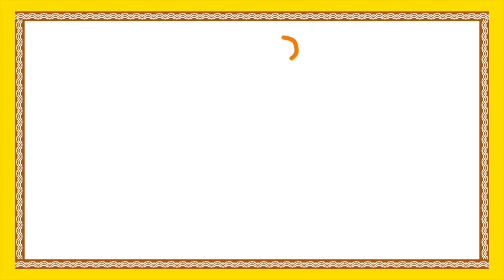Animated Telugu Stories | Chu Chu Raju | Funny Cartoon Stories For Children | Bommarillu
Animated Telugu Stories features Chu Chu Raju forms the best Funny Cartoon Stories For Children available only on Bommarillu.